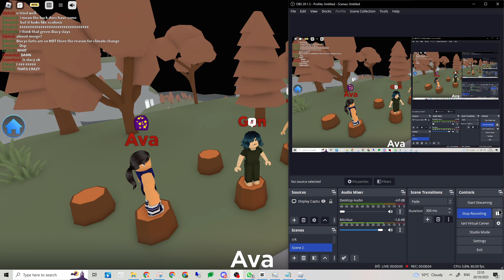Pyjama Gen Speedrun 💤😔 | BETRAYED.. 😡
💜Hey guys, today I do a pyjama gen speedrun video!! :)💜

wat